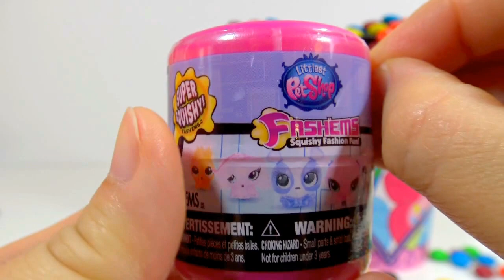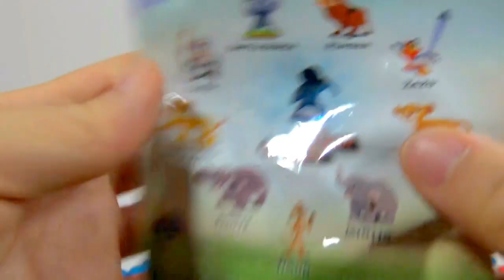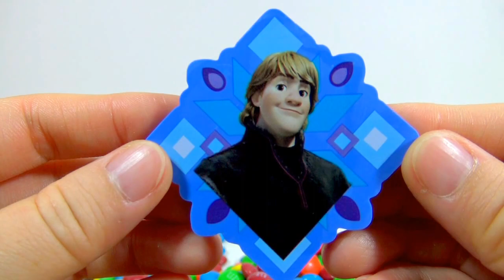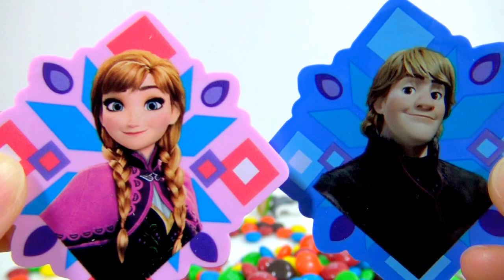MLP Shopkins M&M's Surprise Cup Toys Disney Frozen The Lion Guard Blind Bags Littlest PetShop Fashem